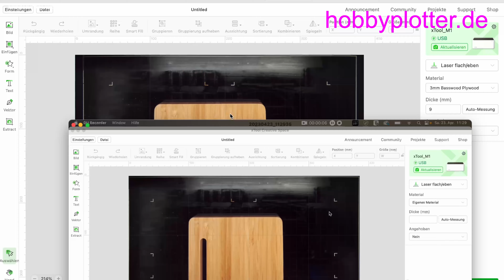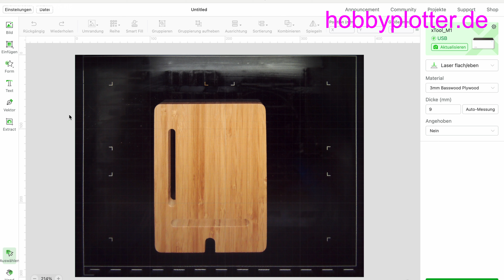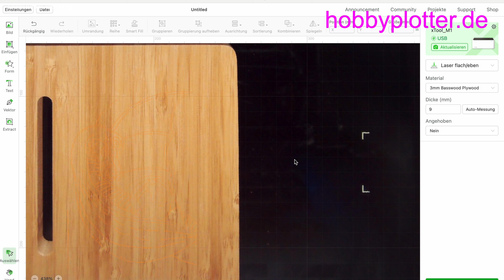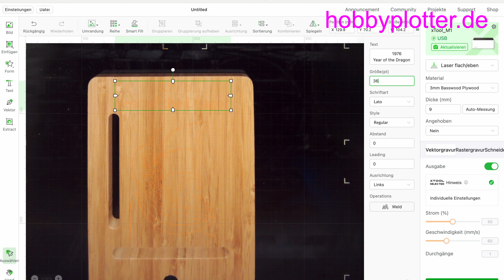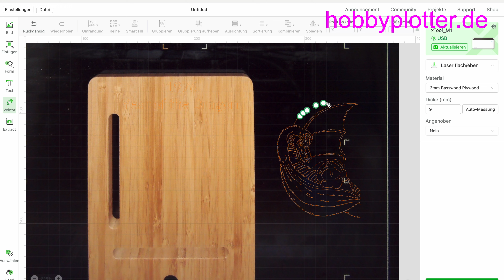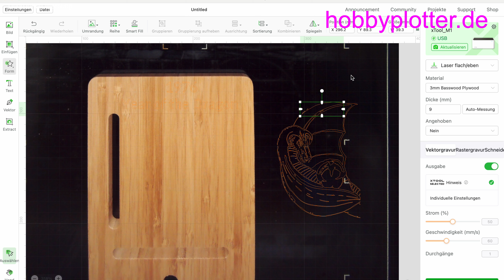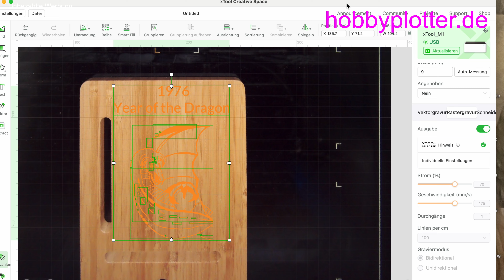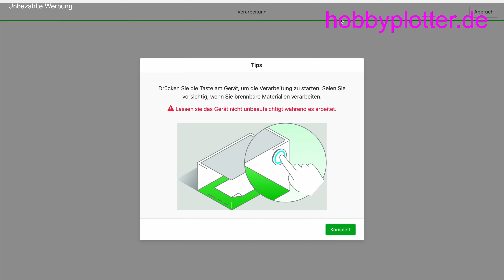XTOOL M1 einen Tablet Ständer aus Bambus Gravieren Hobbyplotter de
Hier meine Demo ID:
Johannes Garbers

Hier unser Messenger Name: anjo garbers

Hier unsere Tel-Nr. für SU 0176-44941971